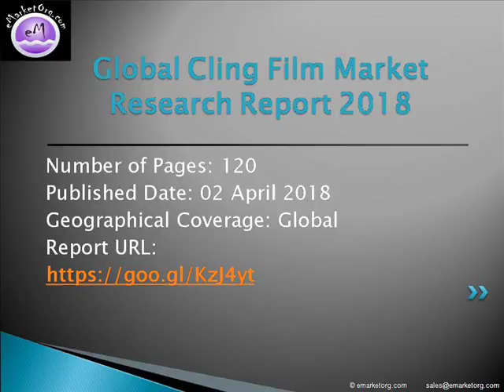Cling Film Market 2018 Global Trend and 2025 Forecast Research Report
Detailed TOC and Charts & Tables of Cling Film Market Research Report available